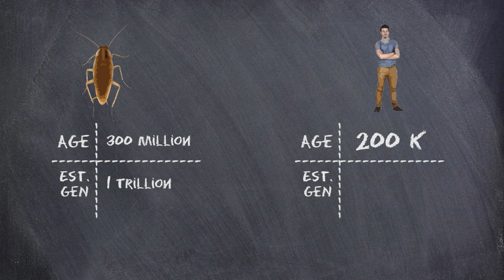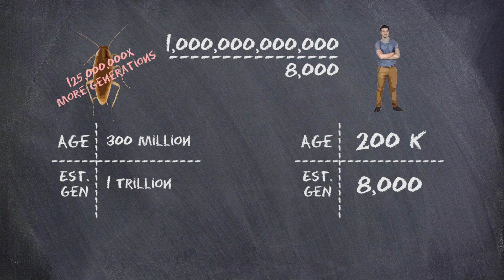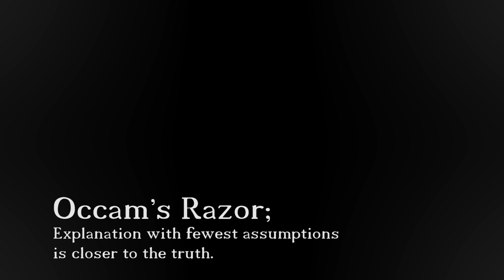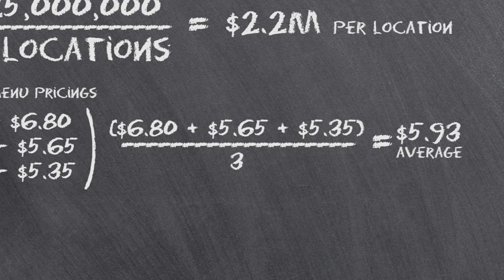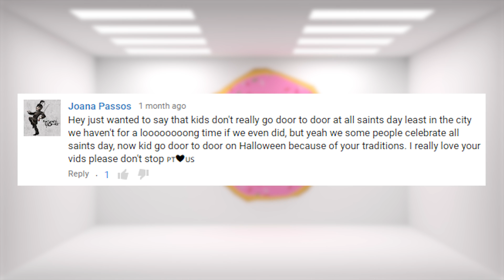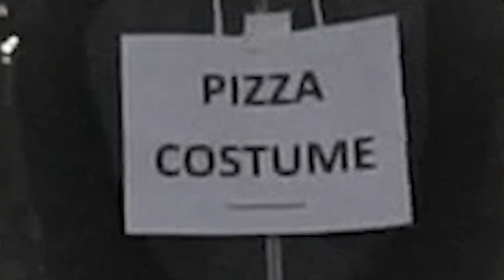❓ What Errors Were Made In 2015?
Table Of Contents:
0:00 - Opening
0:30 - What errors were made in Should We Get Rid Of Cockroaches?
1:22 - What errors were made in the Berenstain video?
3:02 - What errors were made in the Water Cups video?
4:32 - What errors were made in the Halloween video?
5:14 - Conclusion

Like SEFD? Help support SEFD & purchase Merch. Revenue go towards investing in SEFD

Sources:
Intrigue REMEMBER TO ALWAYS FEED YOUR CURIOSITY